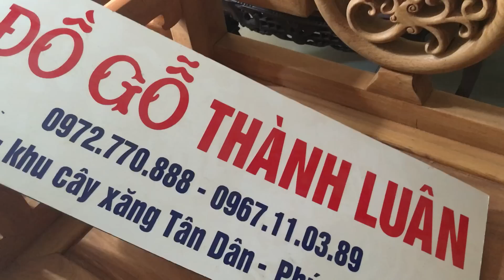Bộ bàn ghế Triện Đĩa gỗ gụ (hàng víp) gồm 6 món 29-5-2016 (Đồ Gỗ Thành Luân)